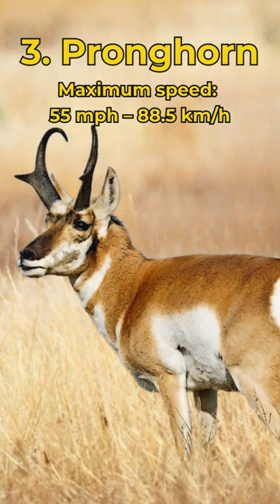Top 10 FASTEST Animals In The WORLD 🌎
Fastest Animals, Fastest in The World, fastest in this planet, interesting facts, on this planet,wildlife, animals, fast animals, fastest animals, lion, pronghorn, cheetah, european hare, ostrich, top 10

"Welcome to our captivating video where we delve into the world of speed and agility. In this episode, we present the 'Top 10 Fastest Land Animals in the World,' featuring nature's most astonishing and lightning-fast creatures. Get ready to be amazed as we explore their incredible abilities and witness them in action! 🐆

Cheetah (Acinonyx jubatus): As the reigning champion of the animal kingdom's sprinters, the cheetah claims the top spot with its breathtaking acceleration and remarkable top speed. Join us as we admire its sleek body, powerful legs, and unmatched agility, enabling it to reach speeds of up to 70 miles per hour (112 kilometers per hour) in just a few strides. 🦅

Ostrich (Struthio camelus): The ostrich, known as the world's largest and heaviest bird, takes the second spot on our list of the fastest land animals. This remarkable bird can run at impressive speeds, reaching up to 45 miles per hour (72 kilometers per hour). Join us as we uncover the fascinating adaptations that allow this flightless giant to become a land-speed record holder. 🦢

Pronghorn Antelope (Antilocapra americana): Originating from the American grasslands, the pronghorn antelope showcases its exceptional speed and endurance. This graceful herbivore can reach speeds of up to 55 miles per hour (88 kilometers per hour) and sustain them for impressive distances, making it the fastest land animal in long-distance running. Discover the unique adaptations that allow it to thrive in its natural habitat. 🐅

Springbok (Antidorcas marsupialis): The springbok, with its remarkable bounding ability, takes the fourth spot on our list. This agile antelope can reach speeds of up to 60 miles per hour (97 kilometers per hour). Join us as we marvel at its incredible leaping and sprinting skills. 🦌

Wildebeest (Connochaetes taurinus): The wildebeest, famous for its incredible migrations, also boasts impressive speed. This robust herbivore can run at speeds of up to 50 miles per hour (80 kilometers per hour)🐃

Lion (Panthera leo): The king of the savanna, the lion, showcases its speed in short bursts. With a maximum speed of around 50 miles per hour (80 kilometers per hour), it's an agile predator.  🦁

Cougar (Puma concolor): The elusive cougar is one of the fastest land animals in the Americas. With speeds of up to 50 miles per hour (80 kilometers per hour), it's an incredible sprinter.  🐾

Blackbuck (Antilope cervicapra): The elegant blackbuck takes the eighth spot on our list. With the ability to reach speeds of up to 50 miles per hour (80 kilometers per hour), it's an impressive sprinter.  🦌

Thomson's Gazelle (Eudorcas thomsonii): Thomson's gazelle is renowned for its agility and speed. It can reach speeds of up to 50 miles per hour (80 kilometers per hour).🦌

Hare (Lepus europaeus): The hare, known for its rapid darting movements, takes the tenth spot on our list. With speeds of up to 47 miles per hour (75 kilometers per hour), it's an agile and nimble sprinter. Join us as we explore the world of the hare's swift and evasive runs. 🐇

Get ready to be captivated by the raw power, agility, and fascinating adaptations of these incredible creatures. Join us on this exciting journey as we celebrate the swiftest land animals on Earth and gain a deeper appreciation for the wonders of nature's speedsters.

top 10 fastest animal in the world,
top 10 most fastest animal in the world,
the top 10 fastest animals in the world,
Top 10 Fastest Animals in the World 🌎 | Speed Comparison | Wildlife Records
 Fastest Animals In The World Top 10 ||
Top 10 Most Fastest ⏩ Animals In The World 🌍 2023
the 10 fastest animals in the world,
fastest animals in the world,
top 10 fastest animals on earth,
top 10 fastest land animal in the world,
top 10 fastest wild animals ever seen reaction,
the most speed animal in the world,
10 top fastest animals,